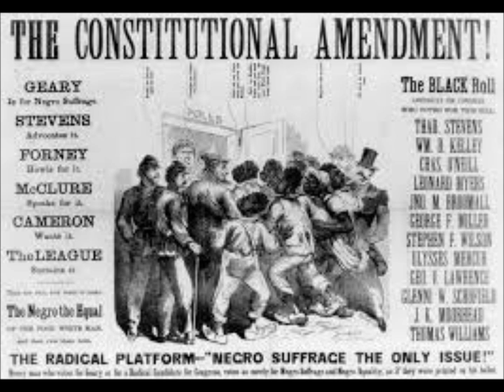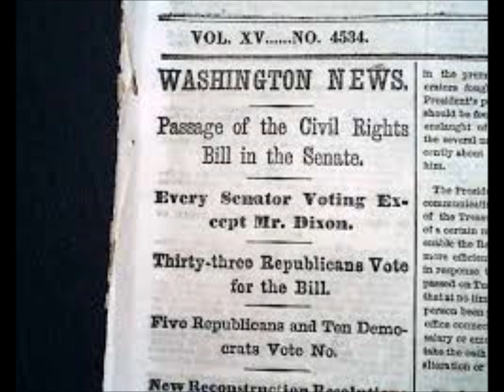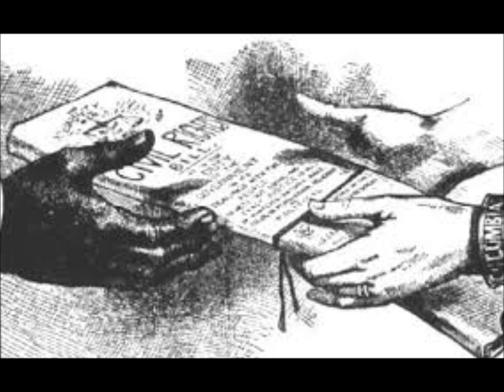Those are your children, free them!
The Urban Homeschool Radio Show# 3
Those are your children. Free them. Homeschool your children and give them freedom.